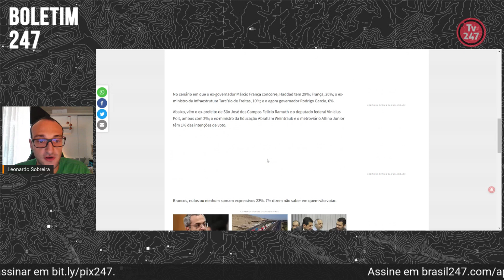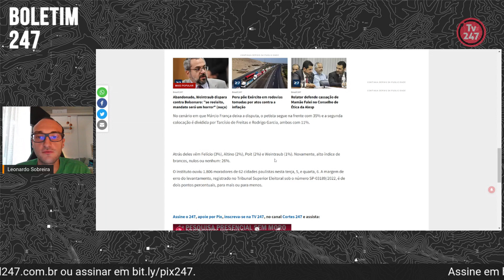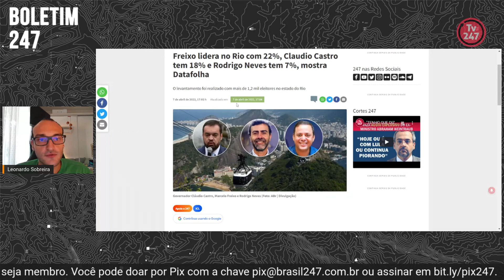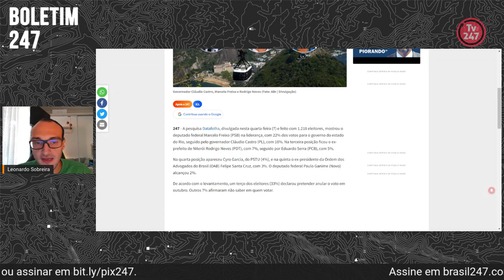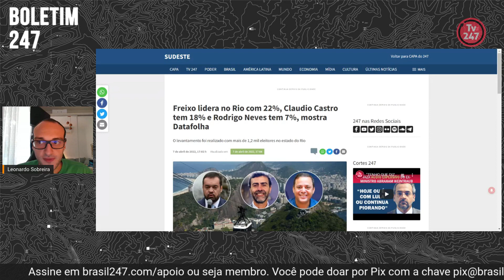Boletim 247 - Em SP, Haddad tem 9 pontos de vantagem sobre França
Levantamentos para SP e RJ mostram número elevado de brancos, nulos ou nenhum.